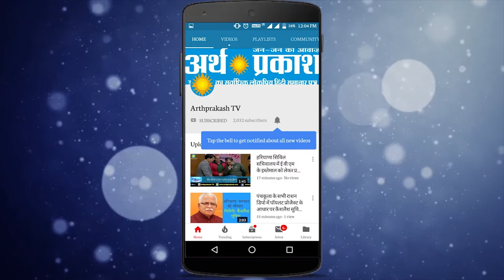चंडीगढ़- बीजेपी का संकल्प रैली के साथ चुनावों का आगाज़ , नहीं शामिल हुए सत्यपाल जैन !